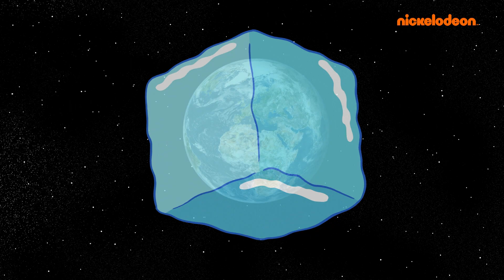Bob l'éponge | L’obsession de Patrick pour les glaces ! | Nickelodeon France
Patrick se fait embaucher au fameux Glouton Barjot et apprend que tous les employés peuvent se servir des glaces à volonté, mais parviendra-t-il à satisfaire ses envies irrésistibles ?